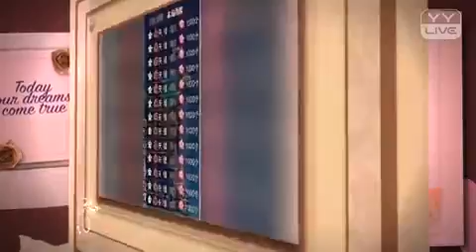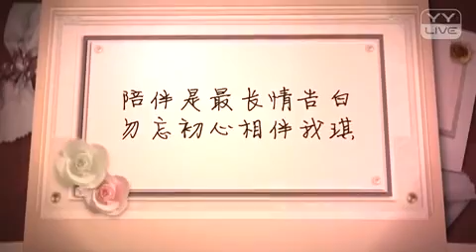YY 神曲 戏子 -《米琪周年》（Artists・Sing・Music・Dance・Instrument・Talent Shows・DJ・KPOP・Remix・LIVE).mp4